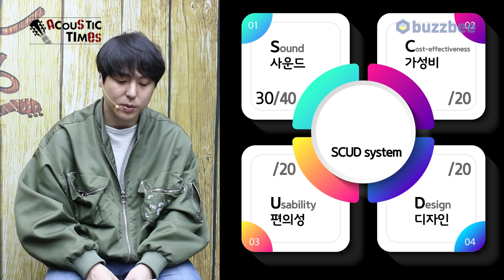[AcousticTimes 1247회] Gwood 어쿠스틱기타 Golden Age A.Custom OM-R HG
4:39스펙 (Spec)
5:12 사운드 테스트
8:38시연
10:42 한줄평
12:09 점수